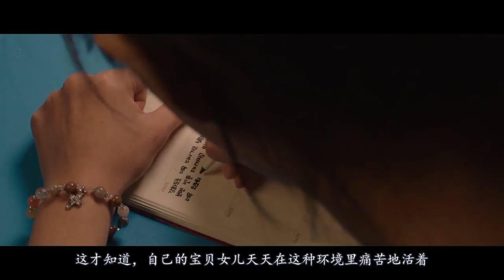少女惨遭校园暴力被迫卖淫，智障父亲口不能言，沉默选择复仇！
《蚯蚓》是于2017年4月20日在韩国拍摄发行的校园犯罪片，由尹学烈导演，金正均，吴艺雪出演。该片主要讲述因为女儿考上艺术名校，父女二人就搬到到首尔生活，可是在校期间，女儿被校园暴力害死，患有脑瘫的父亲从此踏上了为女复仇的道路的故事。